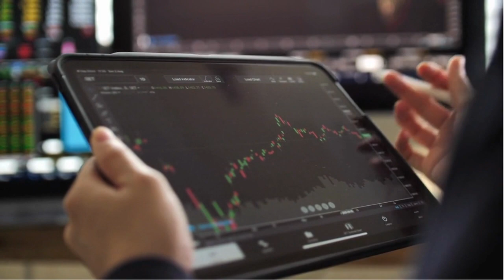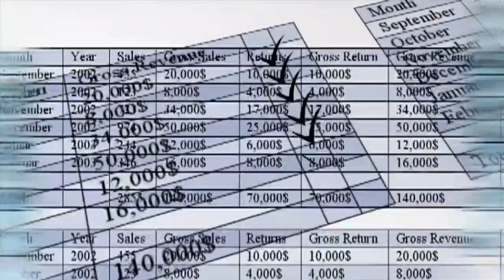El Ibex 35 cierra a la cola de Europa tras el buen dato de IPC de EEUU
Ibex 35: El Ibex 35 cierra a la cola de Europa tras el buen dato de IPC de EEUU